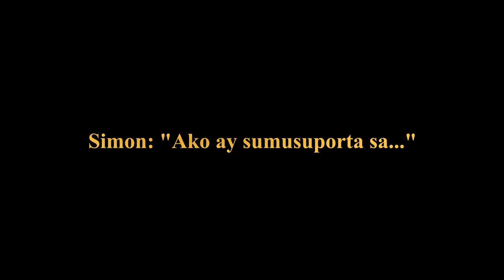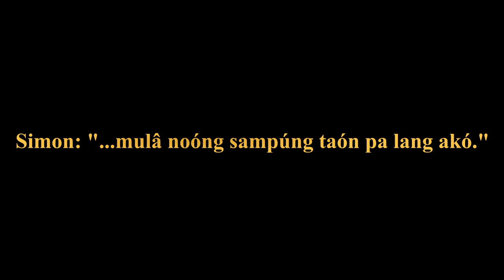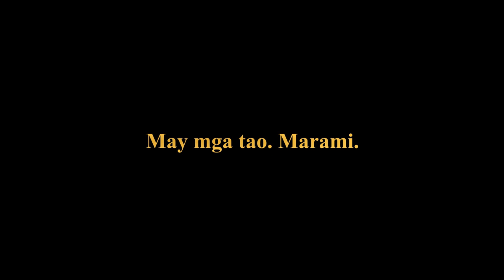BRITISH GUY LEARNS FILIPINO | Tagalog Dialogue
British Guy Learns Filipino...

Yeah, why not? And it was fun working with Simon. I help him learn Tagalog. I love working with people like Simon who’s diligent, consistent, and always willing to be trained. Simon is one of the founding members in the Tagalog With Albine community. I’m grateful for all his support and participation in every group activity that we do. I appreciate his attendance in the 2-part event held last August of 2020. It was the Buwán Ng Wiká presentation but that was the first of the many series of activities we do as a group. As of this writing, Simon is with me in preparation for our Christmas presentation for 2020. So that’s something we’ll look forward to in a few days' time!

Tagalog Dialogue

In this video, Simon practices his Tagalog with me. It's a casual day-to-day Tagalog dialogue that may possibly be spoken when catching up with each other. Simon listens to my questions and answers them in Tagalog.  The following are questions I asked Simon:

Kumusta ka?
Anó ang ginawâ mo kanina?
Anó ang ginawâ mo kahapon?
Kumusta ang panahón diyán?
Anó ang paborito mong sports?

Learn Tagalog Now

You may consider receiving newsletters from me because you want to learn Tagalog language. You may first want to know what I do and how I do stuff. You may trust that your email is safe in my hands and I will never spam you. So...

Join Us LIVE twice a week, here on YouTube:
👉 Fridays at 9:00 PM (Eastern Time), or Saturdays at 9:00 AM (Philippine Time).